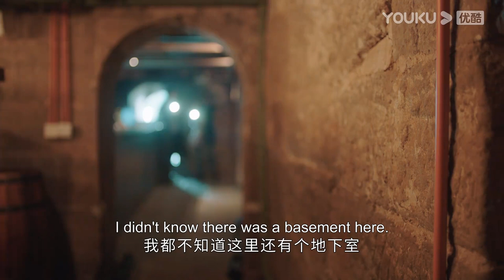CEO rescued and adopted a cute kitten with his childhood crush | To Be A Brave One | YOUKU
★36 Episodes